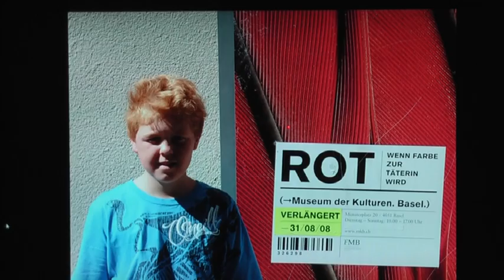Guitar Hero, Cas, 13 years old, recorded his first own rock-song: I wanna play!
guitars, bass, composition and recording by Cas!